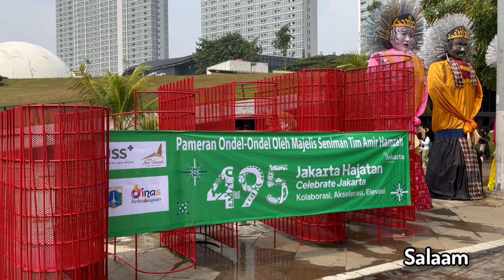Pameran Ondel - Ondel. Taman Ismail Marzuki, Jakarta.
Pameran Ondel - Ondel.
Taman Ismail Marzuki.
Jakarta.
Juni, 2022.
Salaam.